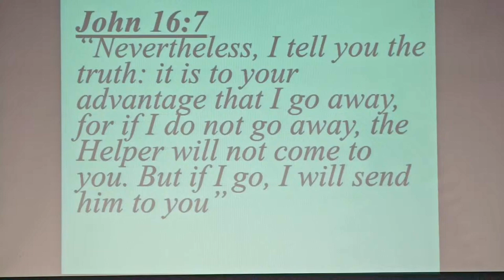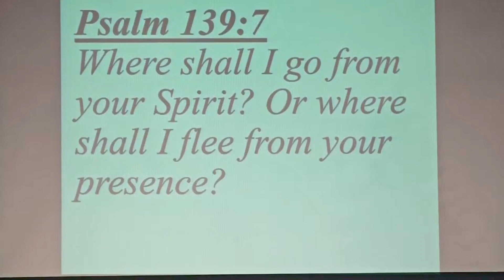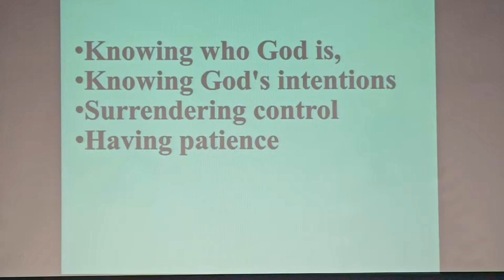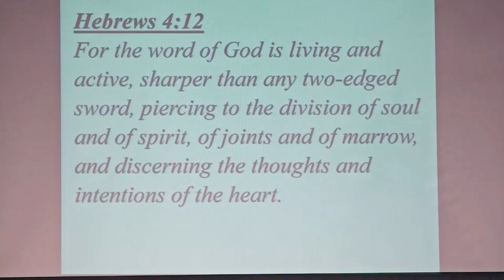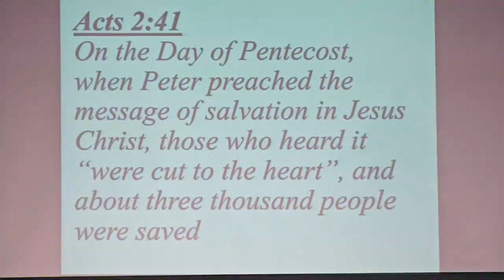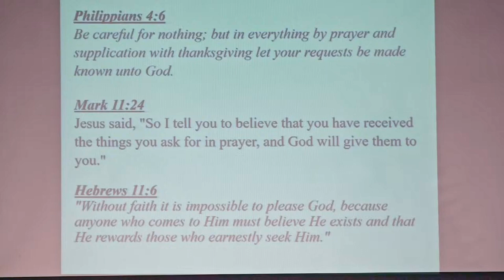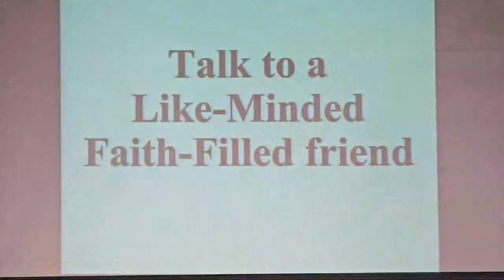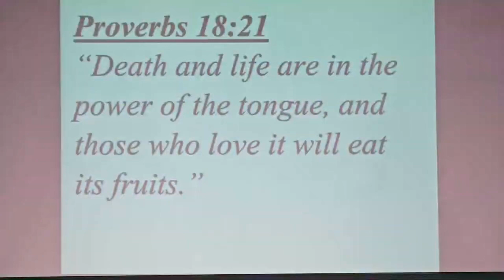Leaving Problems at the Cross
Holding on to your problems can really hurt you; Try leaving them at the cross.